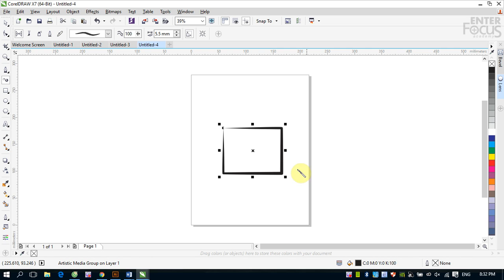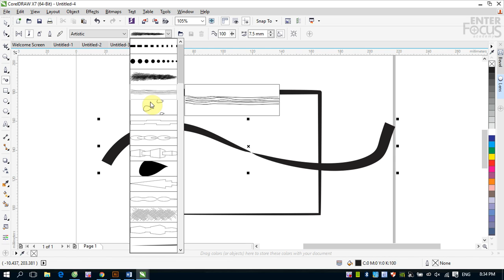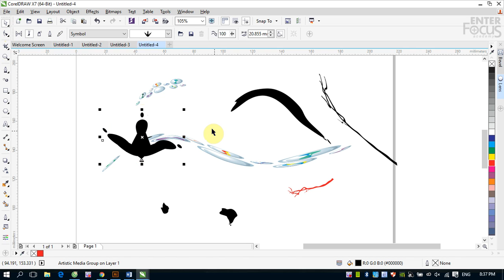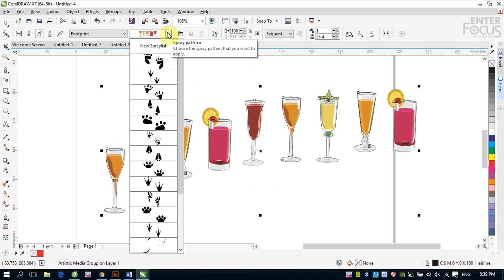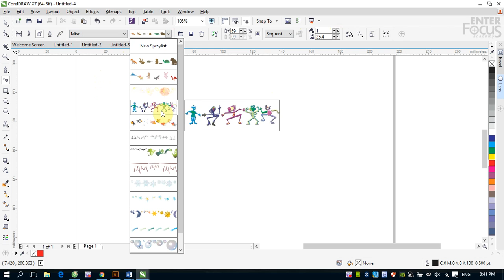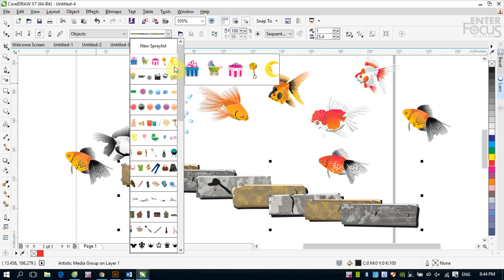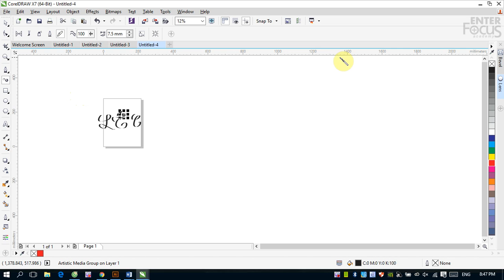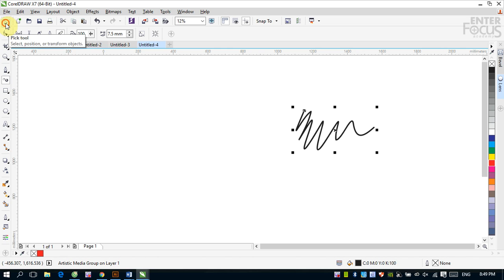Giáo trình CorelDRAW cho người mới bắt đầu: Giới thiệu nhóm công cụ hiệu ứng Artist Media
Công cụ Artist Media cung cấp các hiệu ứng cho bản vẽ như các loại nét thanh đậm, các biểu tượng.